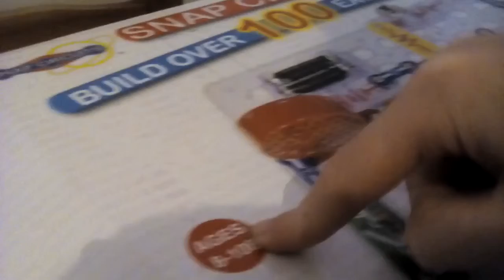23 February 2017(6)